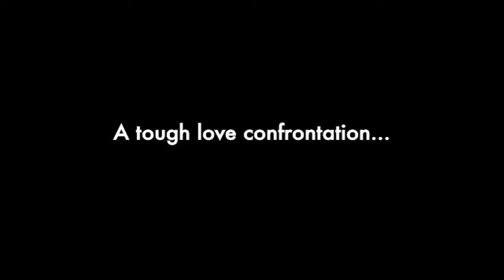ASSHOLE CAMP trailer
Trailer for Asshole Camp - about a Dr. Phil-type relationship guru who is forced to attend a wilderness therapy program for troubled adults.